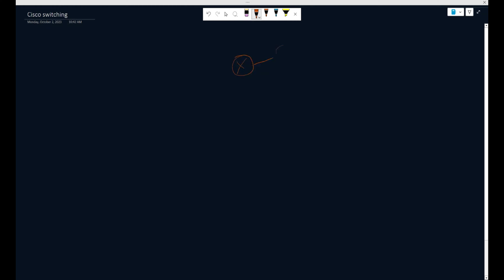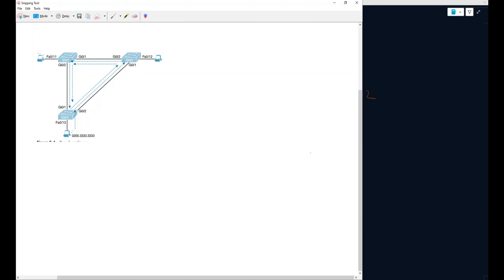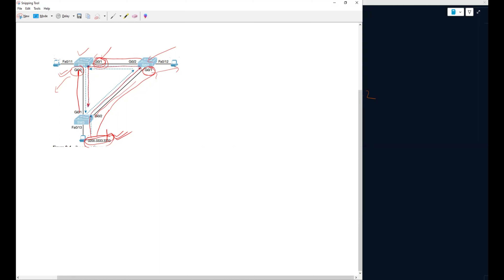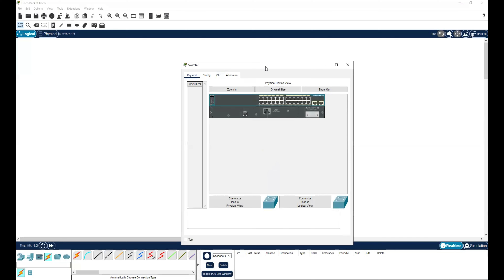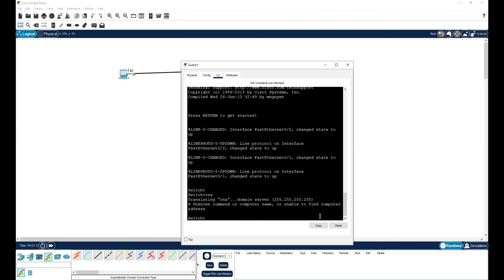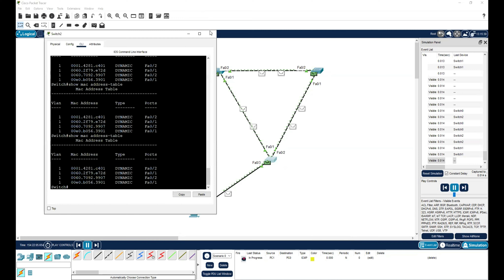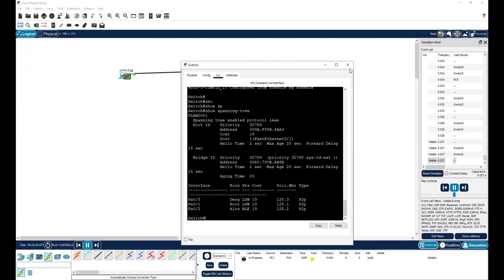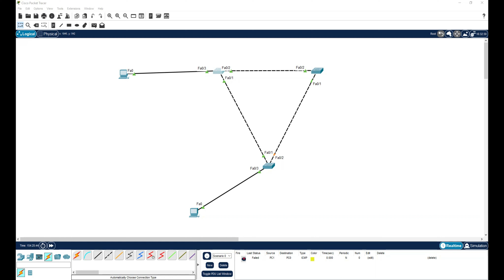What is STP (Spanning Tree Protocol)? Part 1 - Hindi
In this video I explain what is STP and  and what will happen if there no STP enabled on network